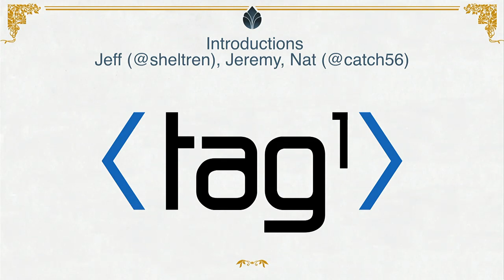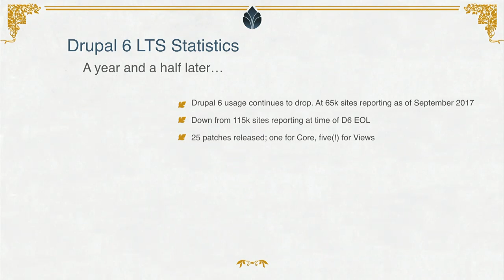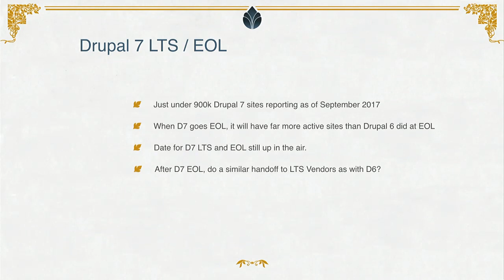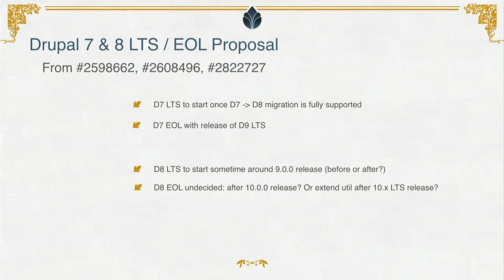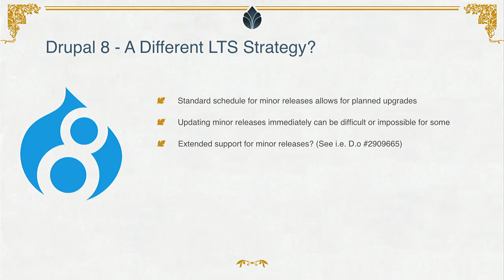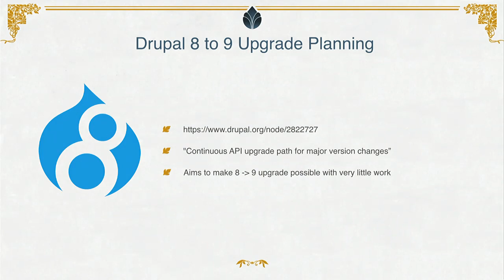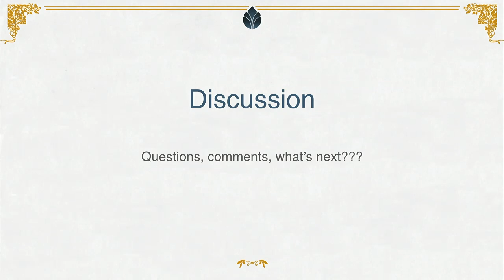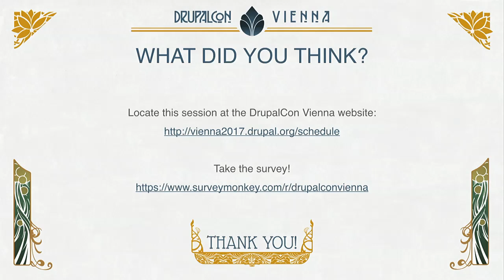DrupalCon Vienna 2017: Drupal Long Term Support - D6 and Beyond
The popularity of Drupal 6 combined with potentially difficult upgrade paths to Drupal 7 and 8 left many sites in a situation where backporting core and contrib security fixes was their best option after Drupal 6 went end of life. The Drupal Security Team selected three vendors to be responsible for releasing Drupal 6 patches by reviewing security issues as they are found for Drupal 7 and 8. This long term support ("LTS") has allowed many Drupal 6 sites to continue running for over a year since the D6 EOL.

This session will review the D6 LTS process and lessons learned since D6 was EOL'd. Additionally, we will look at options for dealing with Drupal 7 LTS, and LTS support of Drupal 8 point releases once they are no longer supported by the community.

Overview of Drupal 6 LTS

Drupal Security Team selection process led to three approved vendors to provide D6 LTS support.
Vendors collaborate with the Drupal Security Team to analyze potential security issues found in D7 and D8 core and contrib, and apply those to Drupal 6 as needed.
If a security issue is found in a D6 module there may not be a patch released if that module isn't in use by any clients of the approved vendors.
As part of a core conversation, we'd like to discuss details of D6 LTS and reflect on what lessons we can learn and how we, as a community, can apply those to the D7 EOL and to D8 and beyond.